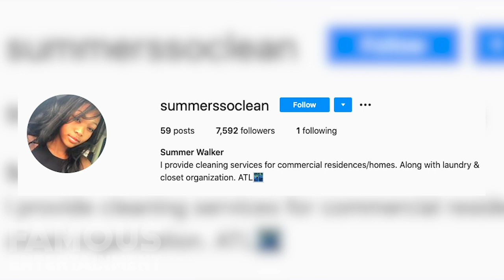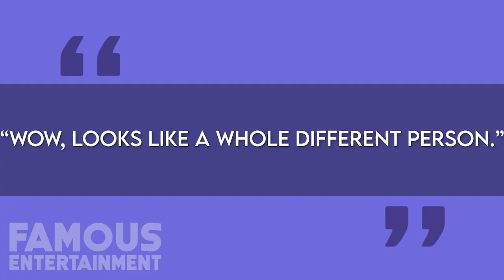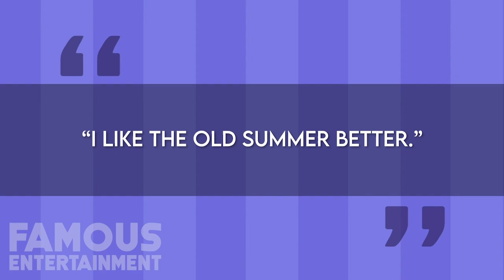Summer Walker | Before & After | Plastic Surgery Transformation 2020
Summer Marjani Walker is an American singer and songwriter. She is signed to LoveRenaissance and Interscope Records. Her commercial mixtape Last Day of Summer was released on October 19, 2018. Her debut studio album, Over It was released on October 4, 2019 and received universal acclaim from critics. Her rise to fame included a glow up like we haven't seen before. This is before the fame and after the fame for pics and her transformation including plastic surgery.

 summer walker interview summer walker live summer walker cpr